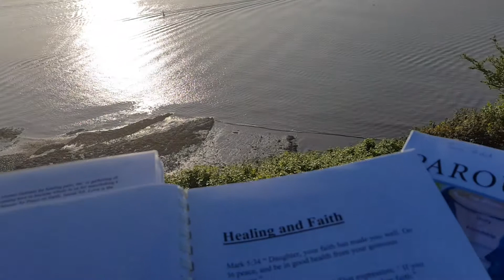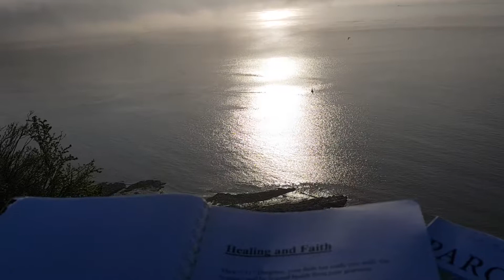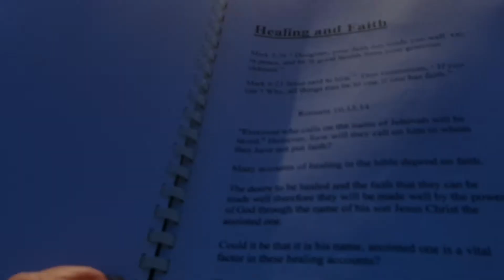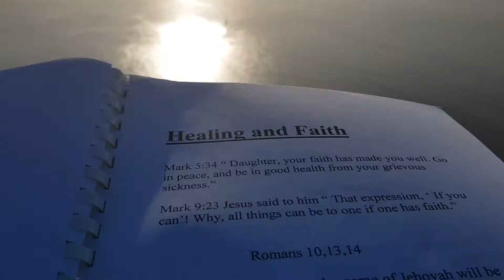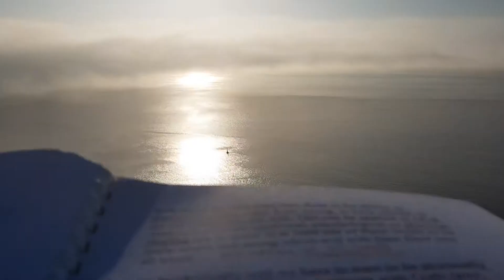Faith and Healing - what is the connection?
Is there a connection between Faith and Healing and if so what is it?

You can find some ideas in my books and poems.

Here is am extract from my unpublished book Sacred Secrest Seven which explores consciousness and realities and Faith as a mindset in accord with Hewbrew 11.1

"Faith is the assured expectation of realities hoped for, though not yet beheld"
Faith is always a Positive Mindset for good and faith is a goal for good. In modern business terms Faith is goal setting -  for good out  comes always.

So I explore these patterns if consciousness in their biological outcomes.

When ever Jesus healed - he always said "your faith has made you well".

Our belief patterns determine our life experience and if we want to be healed we must want to be healed and there by open to the options.

In my work as a therapist however much I may want to help someone unless they want to be helped  there is no point in offering. Part of healing is seeking an answer and reaching out for help.

Health Kinesiology, Kinesiology  and Touch for Health along with various therapeutic massage techniques and essential oils have been so helpful to me in overcoming life difficulties along with my faith in Healing and God as the healer if all. This has worked for me and others hence dedicating the last 14 years to these writings.  I feel it is time to share them widely now.

Healing Poems for Positive Love
Frances Smith Williams- self help section.

Shows how sin/abuse falls short of Love.

Parousia : Love's Light by Francess eschatology section on Amazon

Book of Life on Kindle since  2012

Coming very soon expanded version
Parousia:  Book of Life on Amazon
And
Parousia : 12 Sonnets for God
And
Parousia: Armageddon

Please see other posted on my channel for greater understanding

Maranatha 💖🕊💖🕊💖🕊💖🕊💖🕊💖

Filmed in Penarth overlooking the Bristol Channel.

All thanks and praise be to God.